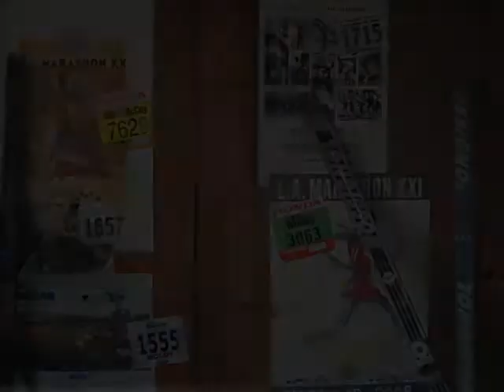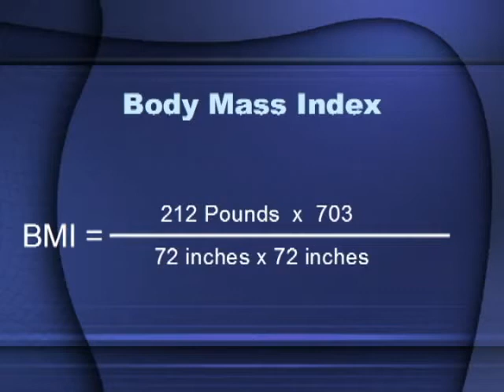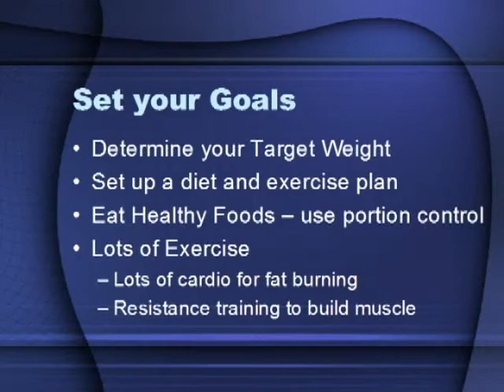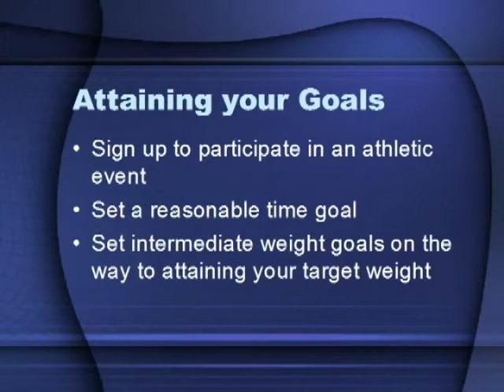The Food Pyramid and Body Mass Index (BMI) - Part 3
Mike examines the Body Mass index (BMI) in more detail as well as the Waist to Hip ratio in determining optimal body weight.